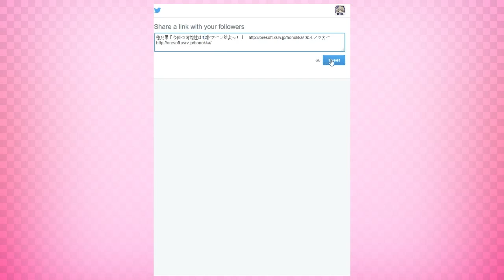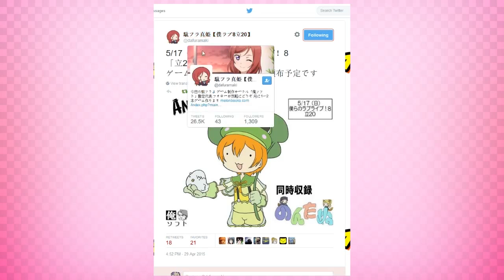Honokkar - School Idol Roadkill - Andrea Plays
Finally the Frogger anime we've been waiting for!